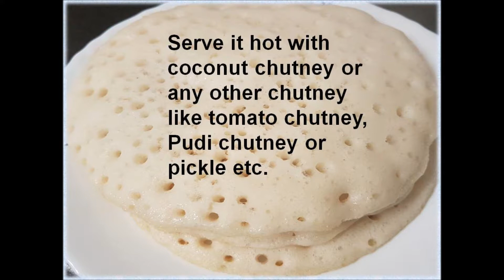plain dosa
Ingredients
• • 3 cups dosa rice
• • 1 cup urad dal
• • 1/4th cup channa dal
• • 1 tsp methi seeds
Instructions
1. Soak rice, urad dal, channa dal & methi seeds together for 5 – 6 hours or overnight. Then grind them to a smooth paste in a mixer. Keep them for fermenting for 7-8 hours. Note: store the batter for fermenting in a large bowl because as they ferment it raises in quantity. After 7-8 hours batter is ready to prepare dosa.
2. Heat the dosa pan and ladle full of batter on it and spread it in a circular motion. And put oil around its edges. After cooking it one side, flip it to other side.
3. Serve it hot with coconut chutney or any other chutney like tomato chutney, Pudi chutney or pickle etc.
Remaining batter can be kept for 2 to 3 days in refrigerator.